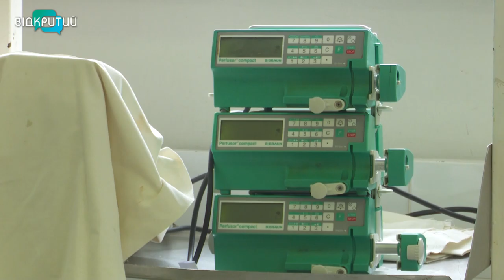Вибух у дитячій: у Кам’янському двоє хлопчиків отримали поранення, граючись боєприпасом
Вибух у дитячій. У Кам’янському діти отримали поранення, граючись боєприпасом. За даними обласної поліції, здетонував запал від ручної гранати. 14-річному хлопчику відірвало пальці. Шестирічний отримав багаточисленні поранення уламками. Нині вони в обласній дитячій лікарні.